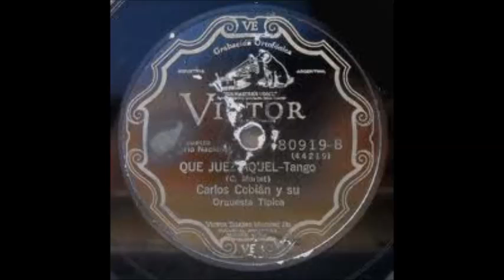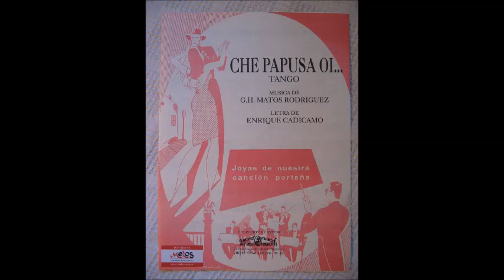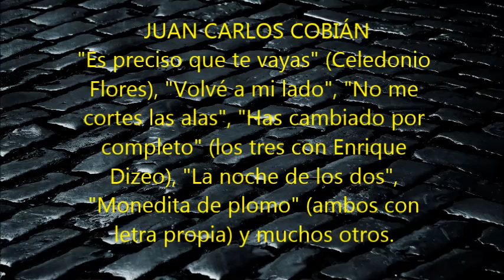JUAN CARLOS COBIÁN - 4 GRANDES TANGOS - QUE JUEZ AQUEL/ADMIRACIÓN/CHE PAPUSA OI/LA PRISIONERA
Maestro indiscutible y creador de una de las ondas estelares del tango universal: JUAN CARLOS COBIAN. lo recordamos con su orquesta y viejos discos de 78 rpm. Solo para amantes del buen tango.

1) QUE JUEZ AQUEL - TANGO
2) ADMIRACIÓN - TANGO - FRANCISCO FIORENTINO
3) CHE PAPUSA OI - TANGO
4) LA PRISIONERA - TANGO - GENARO VEIGA